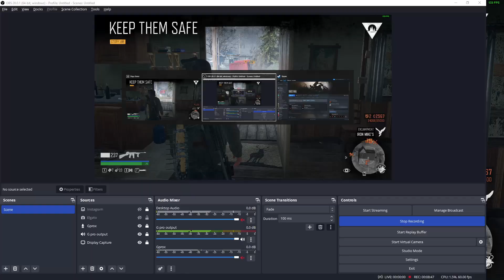Death of Iron Mike